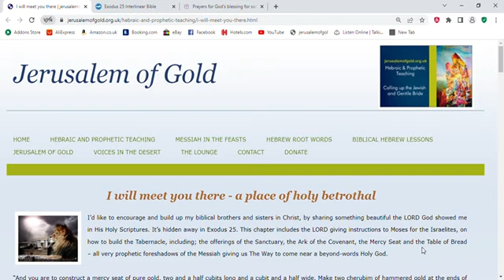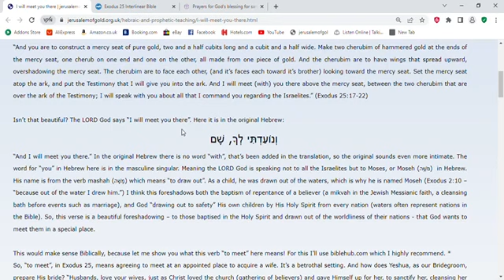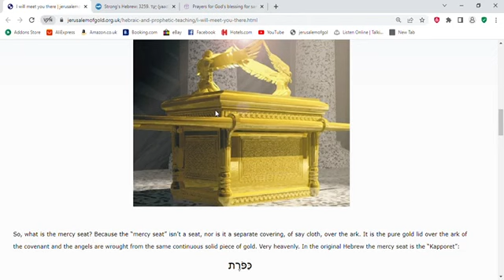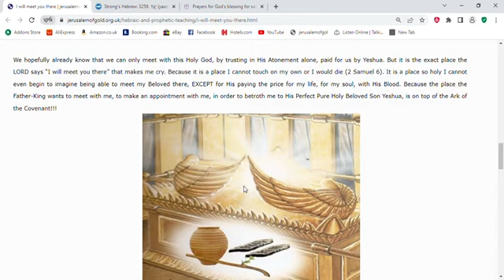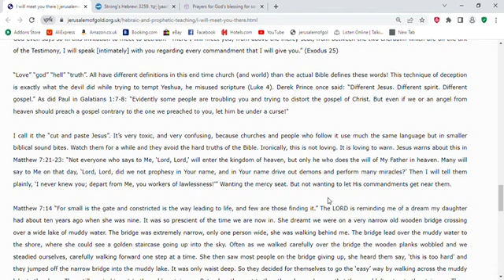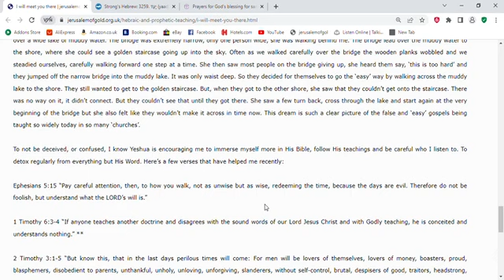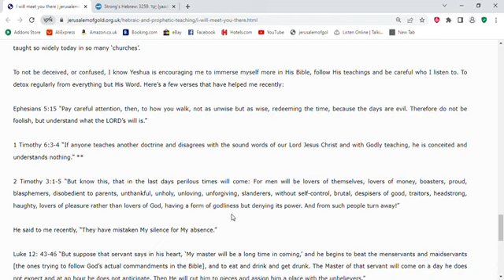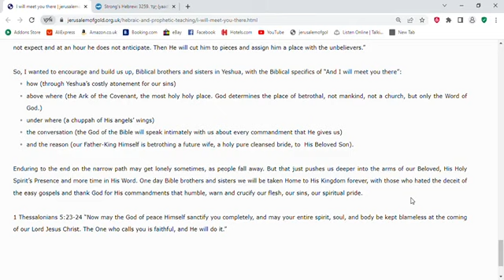I will meet you there: betrothal / dream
From: Jerusalem of Gold Ministries - UK